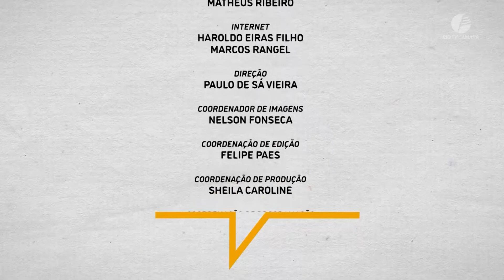Como combater os maus-tratos contra animais - Câmara Rio Entrevista #43 - 19.05.2022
No programa sobre como combater os maus-tratos contra animais contamos com participação de Juliana Ferreira de Almeida, médica veterinária.

A cada semana, uma entrevista com vereadores, especialistas e personalidades da cidade. Câmara Rio Entrevista, quinta-feira, a partir das 20h.